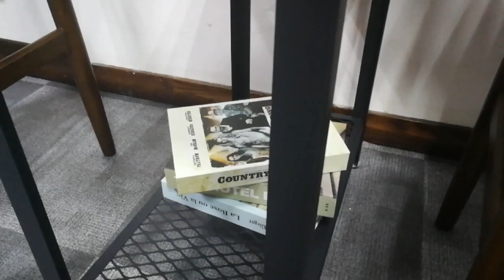2 tier narrow table industrial side table coffee table end table kitchen table for small spaces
2 tier narrow table industrial side table coffee table end table kitchen table for small spaces
from manufacturer